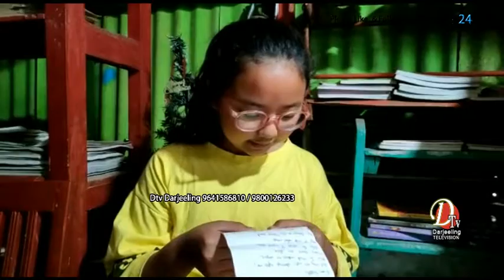मानव उत्थान सेवा समिति मिरिक तहसिलको तत्वाधानमा नागरी फार्म स्थित The Book Thief open Library मा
मानव उत्थान सेवा समिति मिरिक तहसिलको तत्वाधानमा नागरी फार्म स्थित The Book Thief open Library मा विशेष कार्यक्रम सम्पन्न गरियो